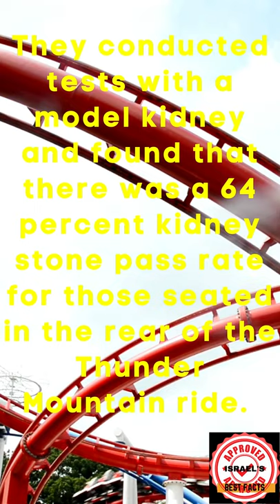INTERESTING RANDOM FACTS!! Part 13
One of the best things about being a human being is collecting all kinds of random knowledge and trivia throughout our lives. Random fun facts are great for breaking the ice, impressing a date, and winning a pub quiz. But there's you don't have to have a use for this little tidbits of mind-blowing information to make knowing them worthwhile. Just reading these totally random facts about science, history, food, celebrities, your body, the cosmos, and more will make your jaw drop at least once.
 We did our research and found the most curious facts that you may not know.

--This Offer Could Make Your Best Month Ever!  Don't Miss Out. Limited offers Only.
--This Is The Best Offer We've Ever Tested All Time.
--Looking For A New & Proven Converter? This Type Two Diabetes Solution Is Taking The Internet By Storm!
--Lean Belly 3x Brand New Offer From The Kings Of Supplements
--This Type Two Diabetes Solution Is Taking The Internet By Storm!